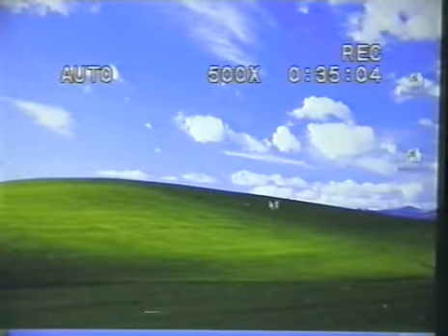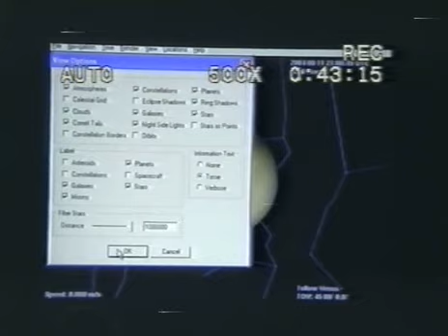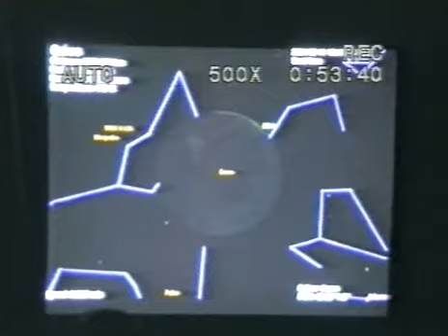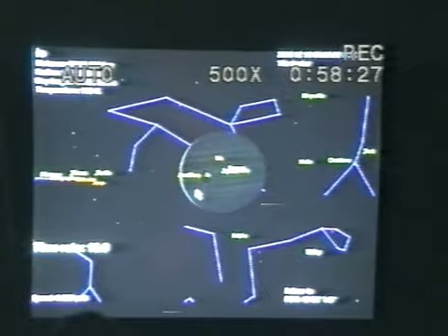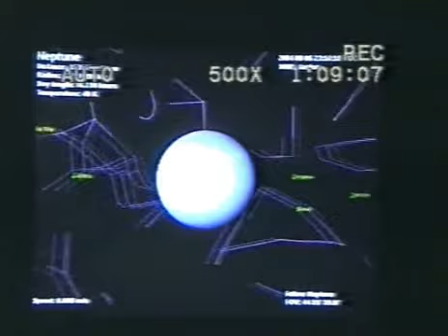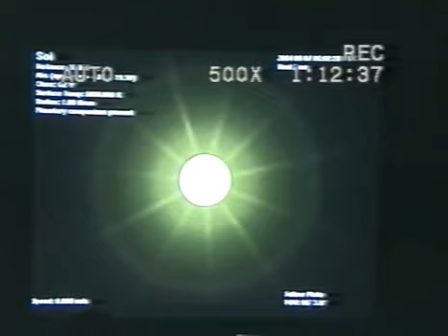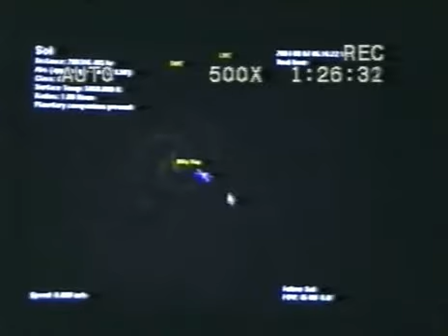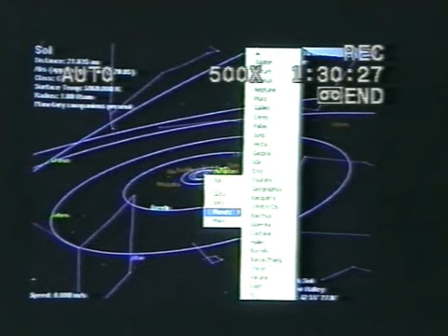Kisfaludy György_ Csillagászat (Sz.kígyós-2004)